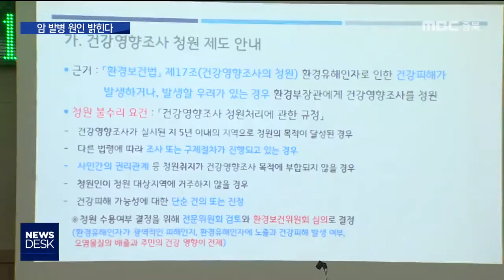북이면 소각장 건강영향조사 올해 말 착수ㅣMBC충북NEWS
[앵커]
 폐기물 소각장 밀집 지역으로는
전국에서 처음으로 청주 북이면에서
정부 차원의 주민건강영향조사가 실시됩니다.

 주민들은 너무 늦은 것 아니냐는 질타와 함께
이제라도 제대로 해달라는 당부를
쏟아냈습니다.

 조미애 기자가 보도합니다.

     [기자]
 반경 2km 내에서 소각시설 3곳이
날마다 540톤 이상의 폐기물을 소각하고,
신증설까지 추진되고 있는 청주 북이면.

 5천4백여 명의 주민 가운데
45명이 각종 암으로 고통받고 있는 등
주민들의 우려는 커져 왔습니다.

 결국 지난 4월 주민 1532명의 청원으로
마침내 환경부 건강영향조사가
이뤄지게 됐습니다.

[김준호/환경부 환경보건정책관실 환경피해구제과]
"(조사 기관) 입찰 공고는 9월 말이나 10월 초쯤에 하고요. 조사 기관 선정은 10월 말이나 11월쯤 선정을 해서 본조사를 시작할 수 있도록 하겠습니다."

 조사 기관은
다이옥신, 중금속 등 소각시설 배출 물질,
대기오염 영향 범위, 주요 오염물질이
대기와 토양, 농산물에 미치는 영향을
분석하게 됩니다.

 이와 함께, 북이면 거주 성인을 대상으로
거주 기간, 생활습관, 직업력 등 설문조사와
주요 환경오염물질의 체내 노출 수준 등
건강조사가 이뤄집니다.

S/U "주민 건강조사는 북이면 주민을 대상으로 하지만, 내수읍, 증평군 등 인접해 있는 지역 주민들도 그 결과에 영향을 받게 됩니다."

 주민들은 뒤늦은 조치에 울분을 토했습니다.

[김천수/북이면 이장단협의회장]
"이장 동료 한 분이 불과 열흘 전에 사망을 했습니다. 그것도 폐암으로 젊은 나이에, 정말 안타깝고 애석합니다."

 그러면서도 투명하고 철저한 조사를

[유민채/북이면주민협의체 사무국장]
"일단은 투명하게 이 투명한 거를 어떻게 주민들한테 보여주실 것인지, 그 부분이 제일 중요하다고 생각을 하고"

[김병진/북이면 현암2리 이장 ]
"설상 (결과가) 불리하게 나왔다고 해도 아무 상관 안 합니다. 누구 원망하지 않습니다.
정확하고 공정성 있게 하면 이걸 기준으로 해서 앞으로의 미래를 보고 얘기하는 거지."

 지역구 국회의원도
조사 과정을 끝까지 주시하겠다고 밝혔습니다.

[변재일/더불어민주당 국회의원]
"인과 관계가 있다고 밝혀지는 경우에는
정부에 대해서도 책임을 일단 물을 수가 있겠고 소각장 업체에 대해서도 국민 건강에 미치는
영향에 대해서 어떤 법적인 책임을 물을 수 있는"

 생활쓰레기 소각시설과 달리
폐기물 소각시설 주변에 대한 조사는
전국적으로 처음 이뤄지는 가운데,
조사 기간은 1년 이상 걸릴 것으로 보입니다.